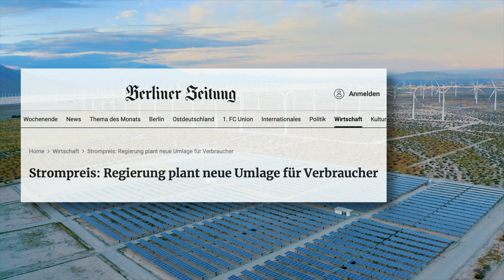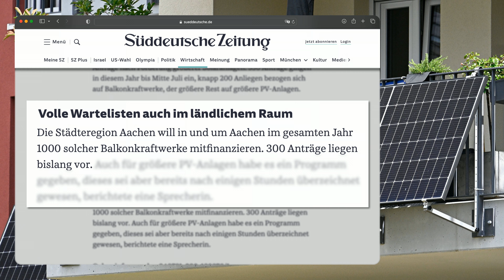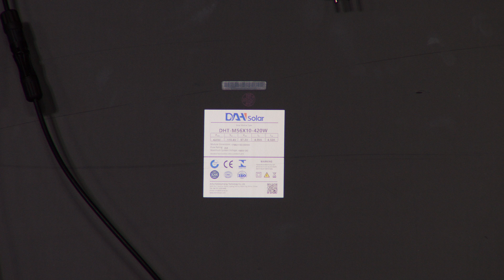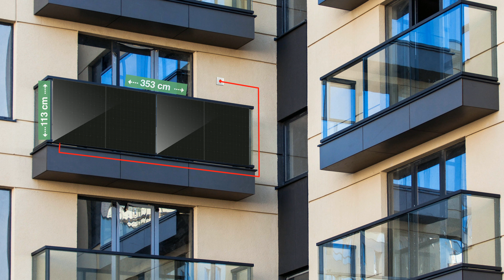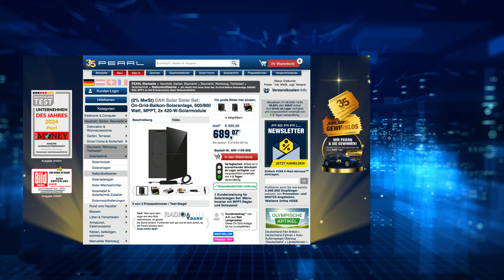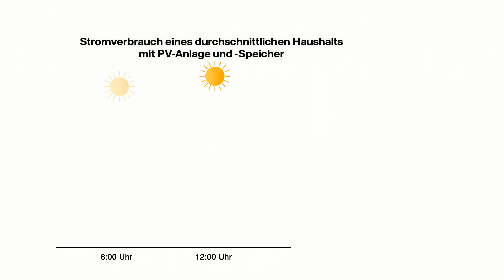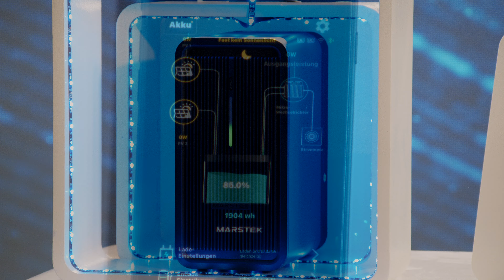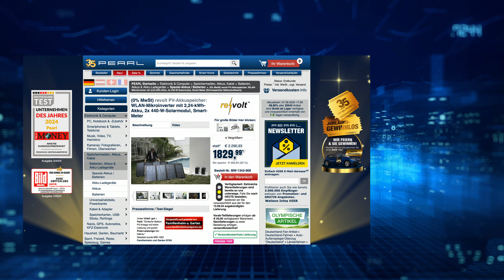Merve und Diana können den Strom ihrer Solarpanels direkt in ihren Haushalt einspeisen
In diesem Video zeigen Carsten Ruland und Ralf Janssen alles rund um Solarpanel Gestell.

(00:01:00) revolt Solar-Set: 350-W-WLAN-Mikroinverter und 4x 100-W-Solarmodul, schwarz
Solar-Komplett-Set zum Anschluss an die Steckdose - mit Kontrolle per App
* Gebrauchsfertiges Set: komplett vorinstalliert und in Serie geschaltet
* Je 36 monokristalline M6-Monozellen 166 x 166 mm
* 3 Bypass-Dioden, max. 1.000 V DC / 10 A, wetterfest IP65
* WLAN-Mikroinverter mit 350 Watt und MPPT-Laderegler
* Kostenlose App "ELESION" für weltweite Überwachung und Steuerung
* Mikro-Wechselrichter inkl. Adapterkabel M16 auf Schutzkontakt-Stecker (5 Meter), Adapterkabel M16 auf offene Kabelenden (3-adrig), WLAN-Antenne, 4 gebrauchsfertig verkabelte Solarmodule und deutscher Anleitung
* On-Grid-System zum Stromeinspeisen ins 230-Volt-Hausnetz
* Per Adapterkabel mit Schutzkontakt-Stecker direkt in Standard-Steckdose einsteckbar
* Integrierter MPPT-Laderegler für besonders effiziente Stromausbeute
* MPPT-Spannungsbereich: 30 - 60 Volt DC
* Nach VDE-Normen und -Anwendungsregeln geprüft
* Kostenlose App "ELESION" für iOS und Android: zum Einstellen der Leistung, Überprüfen und Vergleichen von Leistungsdaten, auch für verschiedene Tage, sowie zum Hinterlegen Ihres Strompreises
* Automatische Szenen-Funktionen programmierbar, z.B. zum Schalten mehrerer Geräte gleichzeitig
* Wetterfest: IP65
* Solarpanel-Anschluss mit MC4-kompatiblem Stecker, bis zu 435 Watt
* Maximaler Wirkungsgrad: 99,8 %
* Eingangsstrom: max. 16 A
* Kurzschluss-Strom: 18 A
* PV-Nennleistung: 350 Watt, maximale Ausgangsleistung: 350 Watt
* Maximale Leistungsausgabe-Effizienz: 92,7 %
* Umgebungstemperatur: -20 bis +50 °C
* Ausgangsspannung: 230 Volt AC, Stromstärke: max. 1,5 A
* Rahmen und Solarzellen bilden eine plane Ebene, Regenwasser fließt ungehindert ab und spült Staub, Schmutz & Co. mit weg
* Sehr hohe Effizienz: 20,78 %
* Jeweils 36 monokristalline M6-Monozellen 166 x 166 mm
* 3 Bypass-Dioden: für optimale Stromausbeute, beugen Defekten vor
* Leistung (Pmax): je 100 Watt
* Max. Spannung (Vmp): 10,29 V DC
* Leerlaufspannung (Voc): 12,18 V DC
* Max. Strom (Imp): 9,72 A
* Kurzschlussstrom (Isc): 10,53 A DC
* Systemspannung max.: 1.000 V DC
* Klasse A
* Wetterfest: IP65
* Farbe: schwarz
* Anzahl Solarmodule in Reihenschaltung: bis zu 30, in Parallelschaltung: bis zu 8
* Anschlusskabel mit MC4-kompatiblem Stecker
* Maße je Solarmodul: 80,1 x 70 x 2,5 cm, auseinandergefaltet: 320,4 x 70 x 2,5 cm, Gesamtgewicht: 26 kg

(00:07:00) revolt - statt 310,99 EUR jetzt 261,34 EUR

(00:08:00) DAH Solar - statt 899,99 EUR jetzt 667,22 EUR

(00:17:00) revolt - bei PEARL nur 1829,99 EUR

(00:27:00) revolt Solarpanel Gestell (Solarpanel Montagehalterungen) - statt 99,90 EUR jetzt 31,92 EUR

(00:28:00) revolt Halterung Solarpanel (Halterung Balkonkraftwerk) - statt 99,90 EUR jetzt 33,99 EUR